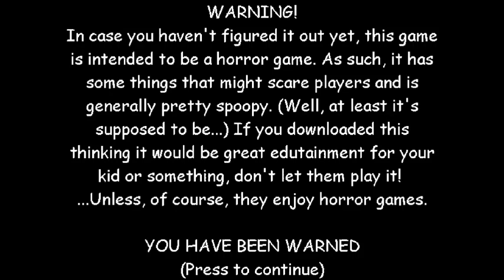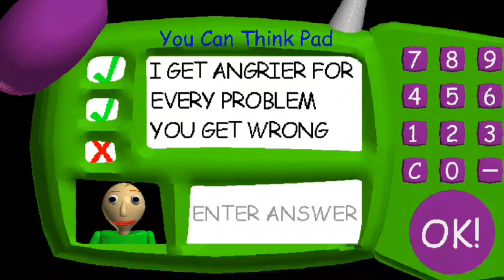Why is Baldi not getting angry at me??!!